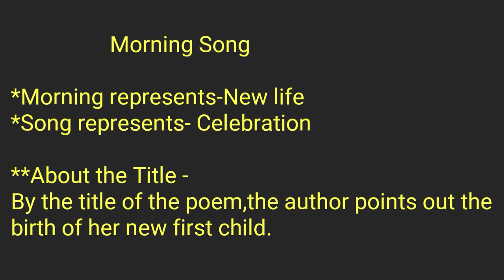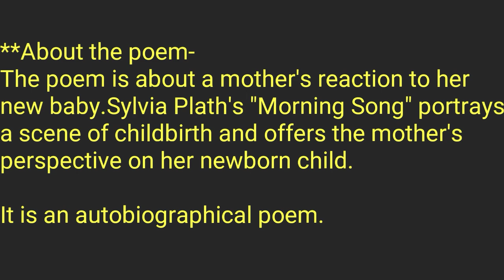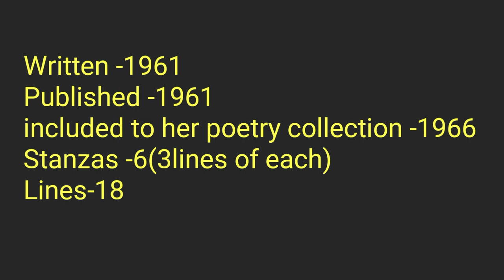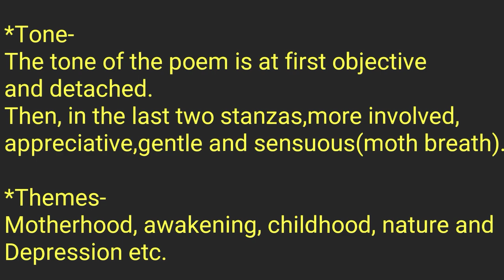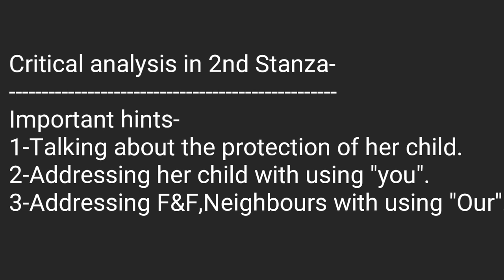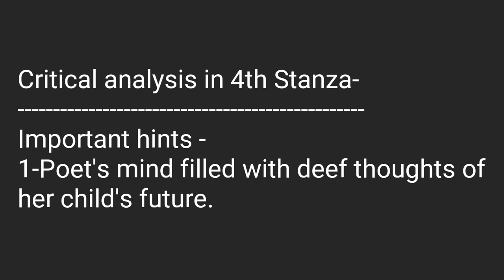Morning Song by Sylvia Plath Summary analysis|বাংলা লেকচার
Morning Song by Sylvia Plath, in its six stanzas, details the experience of a mother being introduced to the emotions and circumstances of parenting, and it does so in a manner that expresses a gradual process. Rather than the mother instantly feeling a deep-rooted attachment to the newborn child, Plath depicts a mother who sees the child as more of an object than a person through a very stand-off mentality, but eventually that mother softens to the child to think with a more tender approach. This process is depicted through someone growing into their role as a parent by the usage of concrete ideas as comparative tools and simplistic language.